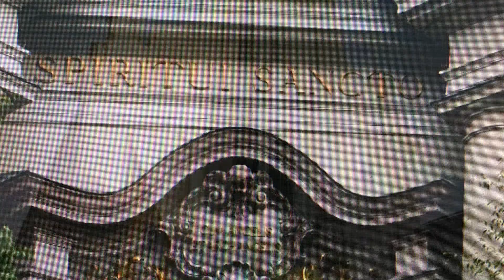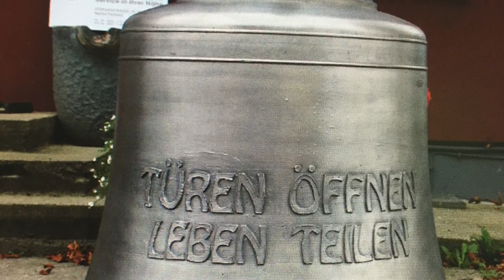Pfingstnovene 8 Verflüssiger Geist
Sequenz mit Bayrischer Melodie